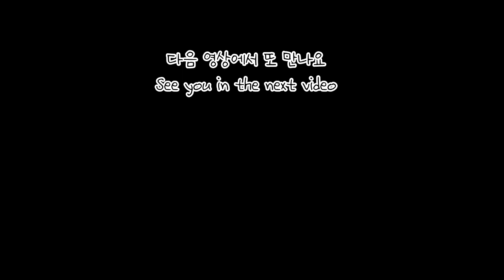(eng)촉촉하고 부드러운 미트볼ㅣ파스타 한끗올리는법ㅣ미트볼파스타ㅣ고르곤졸라파스타ㅣmeatball l meatball pasta gorgonzola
홈메이드미트볼 만들어 파스타 두가지 만들었어요.
토마토소스도 찰떡,고르곤졸라크림소스도 찰떡.
선택할수없어서 둘다 먹을래요.

 • [청소할때 듣기좋은 신나는 음악] Nice Day | 빨래 탈탈 털...

🎵Track : 힘을 내요 My Captain -

I made homemade meatballs and made two kinds of pasta.
Tomato sauce is perfect, and Gorgonzola cream sauce is perfect.
I can't choose, so I'll eat both.